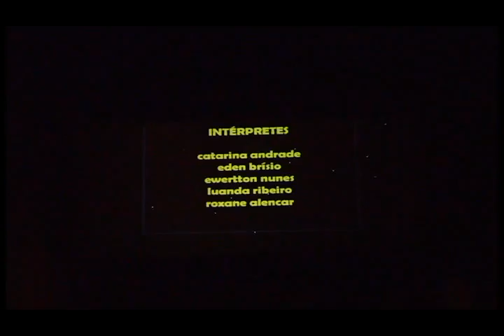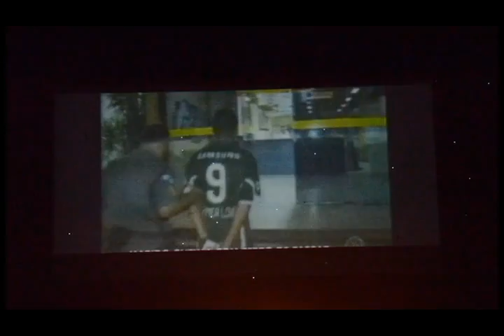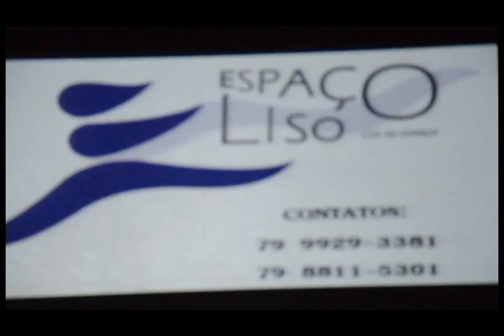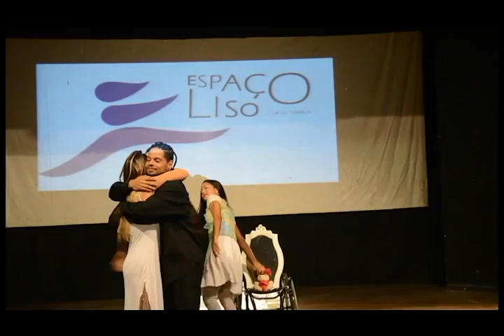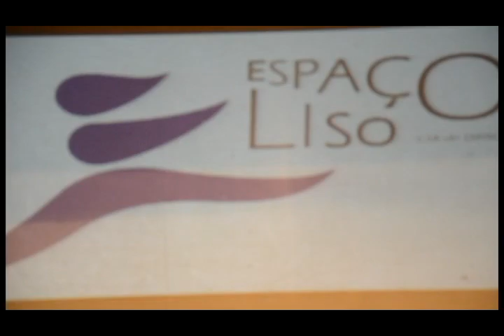ESPAÇO LISO CIA DE DANÇA - DOLORIR - 2016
Apresentação da ESPAÇO LISO CIA DE DANÇA na TEMPORADA MARIANO DE ARTES CÊNICAS. O espetáculo discute a violência doméstica contra a mulher.
ELENCO: Catarina Andrade, Eden Brísio, Ewertton Nunes, Roxane Alencar e Luanda Ribeiro.
LUZ: Sérgio Robson
SONOPLASTIA E OPERAÇÃO DE SOM: Dean Carregosa
CÂMERA: Renata Pereira